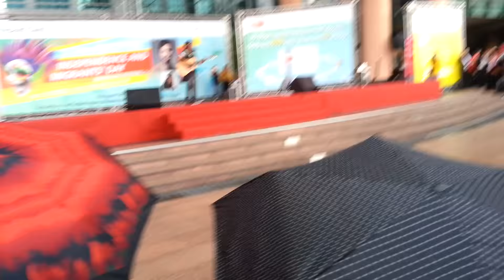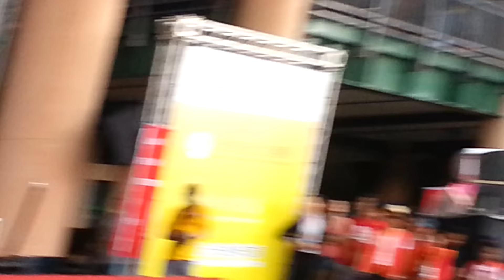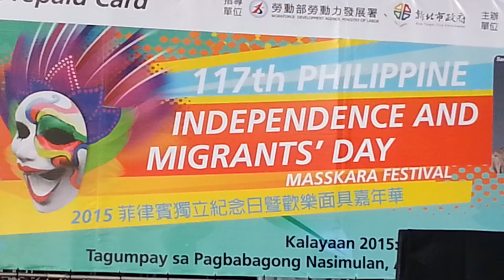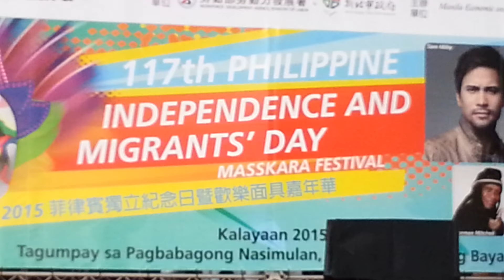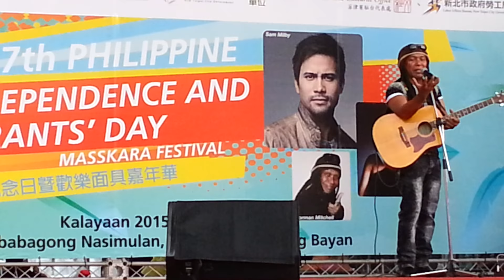NORMAN MITCHELL @ 117th PHILIPPINE INDEPENDENCE and MIGRANTS' DAY in TAIPEI, TAIWAN - PART 2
The parody king of the Philippines ... Norman Mitchell @ 117th Philippine Independence and Migrants' Day
w/ Theme:  Masskara Festival

PART 2

Location:  Citizen Square,  New Taipei City,  Taiwan
Video Still:  14  June  2015